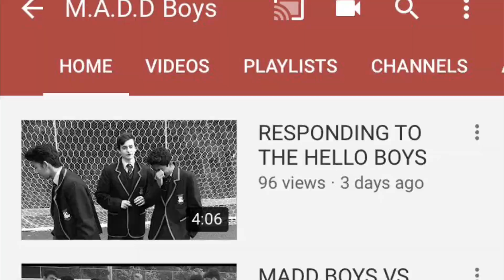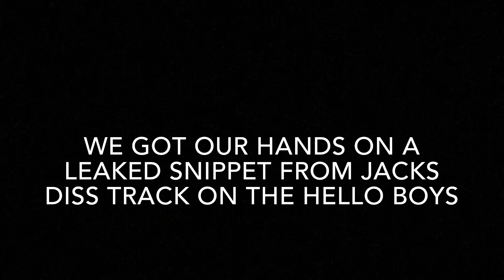OUR RESPONSE TO THE M.A.D.D BOYS (BIG ANNOUNCEMENT)